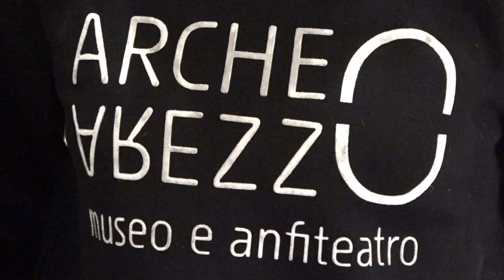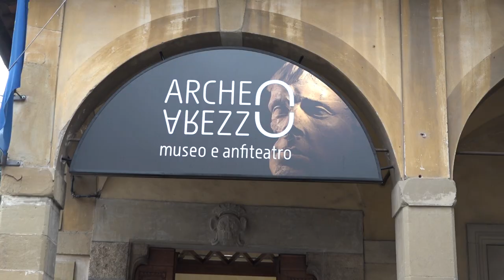La Fondazione Monnalisa "veste" il Museo Archeologico Nazionale di Arezzo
Sono state infatti consegnate le originali felpe colorate con il logo “ArcheoArezzo museo e anfiteatro”, indossate dal personale di accoglienza.